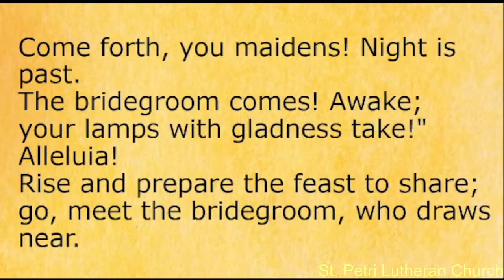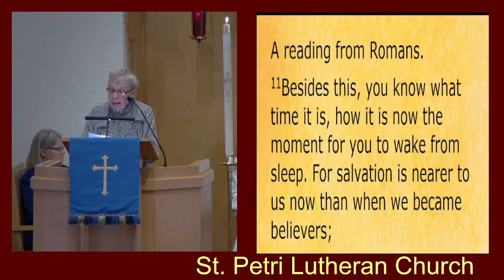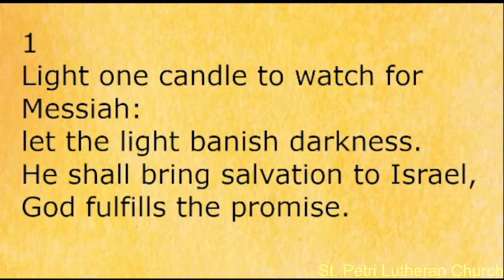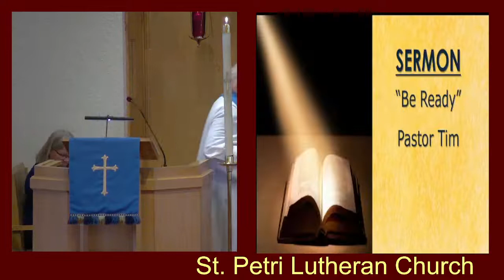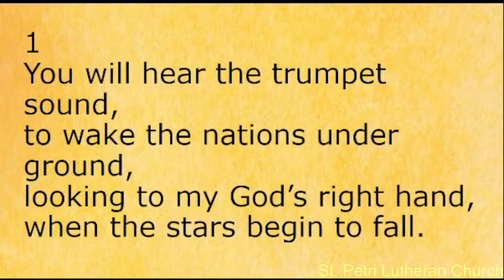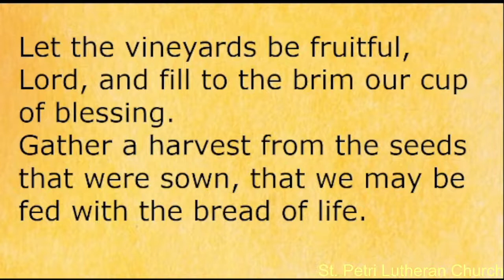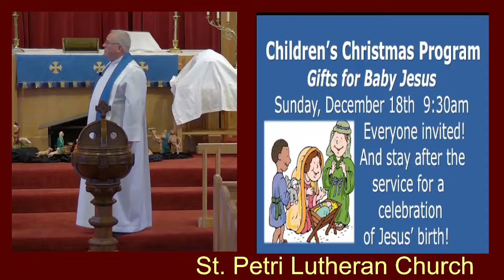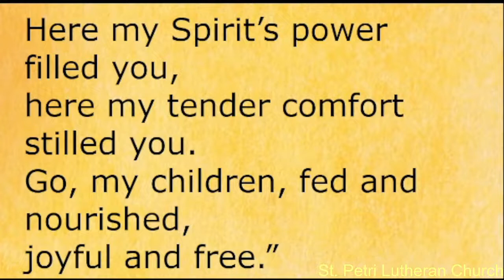Sunday, November 27th, 2022